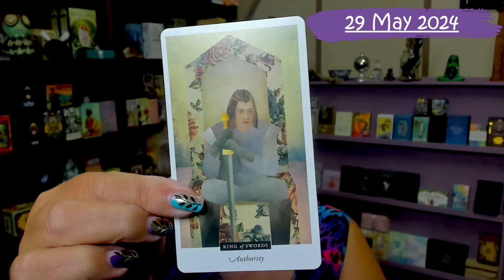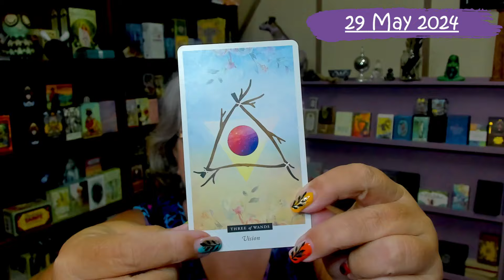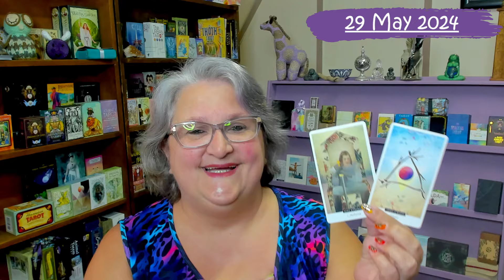29 May 2024 | Daily Tarot Reading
I'm available for personal readings. I offer Tarot & interactive psychic readings that bring you connections with your deceased loves ones as well. All readings done online!

Rene